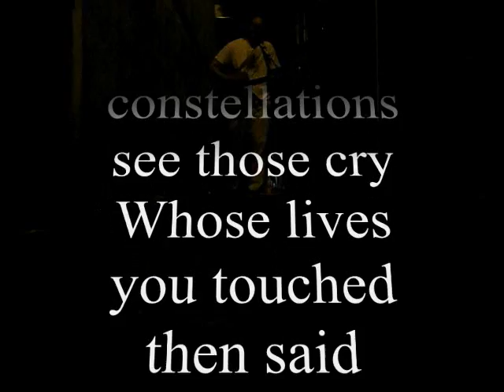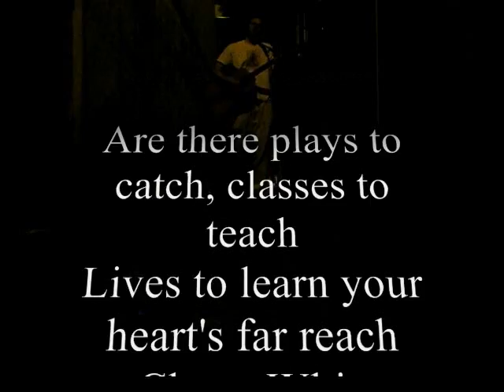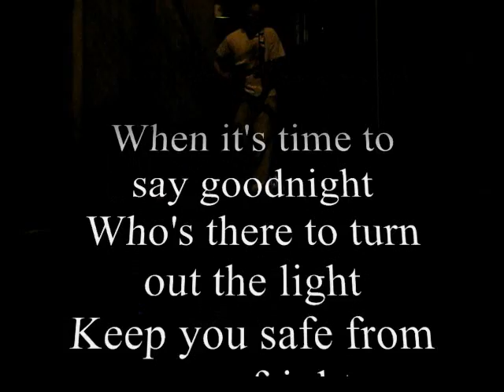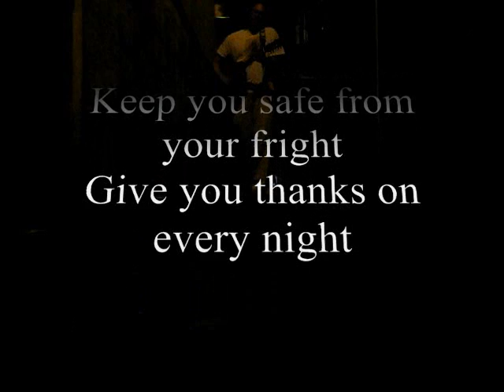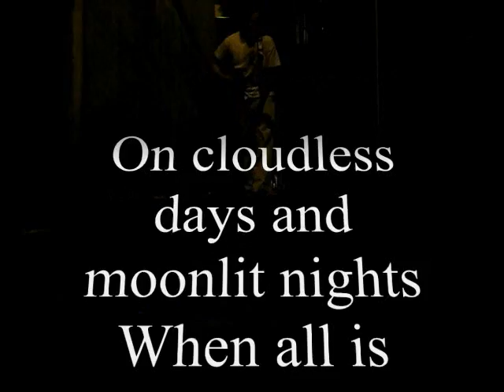Slideshows In The Sky - By Ty Walker - In The Alley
"Slideshows In The Sky" Written By Ty Walker
Recorded on 12-string guitar at midnight Sept. 1, 2011, in a downtown McMinnville alley.